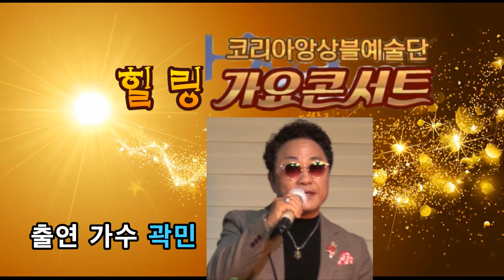떠나는 님아 /오승근 / 가수 곽민 /힐링가요콘서트 / 코리아앙상블예술단